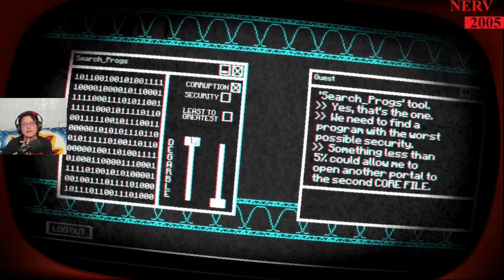Pony Island - Part 1 - I Think I Downloaded the Wrong My Little Pony Game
Welcome, my friends, to my Let's Fail-tacular odyssey through the bizarre and bewildering world of Pony Island. Get ready for a gaming experience that will leave you questioning the very fabric of reality.

In this episode, I'll demonstrate my unique talent for making every possible wrong choice in this surreal game. You'll watch in awe as I navigate the twisted corridors of the Pony Island amusement park as if I'm strolling through a funhouse with a blindfold on. Who needs logical decisions when you can have chaos, right?

Prepare for a journey through the pony-filled landscape that might make you wonder if I've accidentally stumbled into the wrong game. Expect me to click on every pixel except the one I'm supposed to, and watch in amazement as I struggle to grasp the game's demented logic.

Join me as I attempt to solve puzzles that seem to be designed by a mad genius. I'll likely make you shout at your screen, trying to guide me toward the solution. Spoiler alert: I'm not very good at following directions.

And don't miss my encounters with the game's unconventional and often sinister elements. I'll scream at pixelated ponies, try to outwit corrupted code, and, of course, frantically mash keys when things get intense.

Pony Island is not your typical gaming experience, and I've cranked up the absurdity to the max. It's like trying to solve a Rubik's Cube with your feet while riding a unicycle, and I'm here to prove it's possible.

So, grab your favorite sugary cereal, dim the lights, and get ready to watch a gaming enthusiast fumble their way through this mind-bending adventure. Welcome to Pony Island: Where Logic Takes a Coffee Break and Never Comes Back!